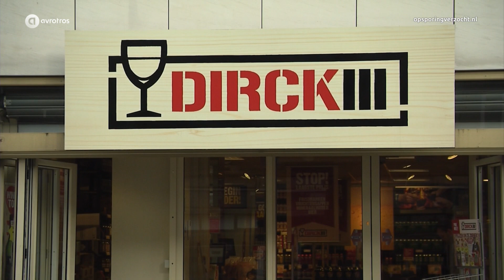Rotterdam: Overval op Dirck III aan de Goudsesingel